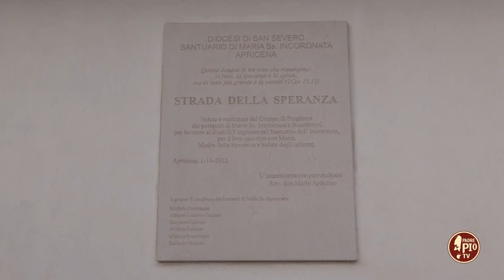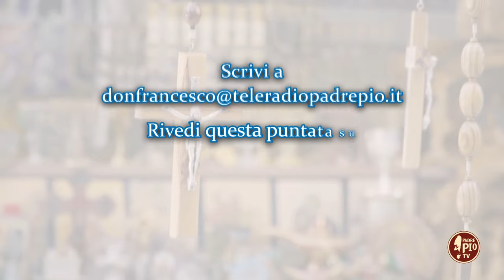La Speranza e le apparizioni mariane (Dritto al Cuore 17 Maggio 2024)